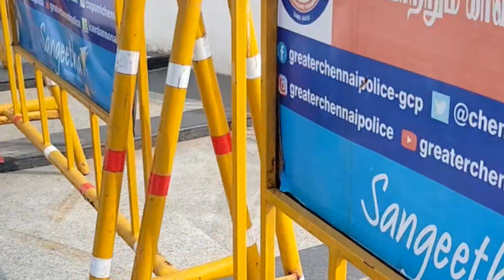Chennai Marina Sea Beac#sea//World Famous Beach Chennai (Madras)-india